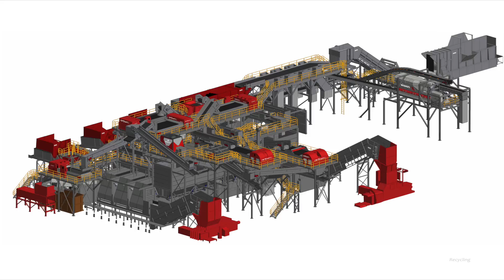Penn Waste Debuts Upgraded MRF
Featuring Penn Waste Director of Recycling Operations Tim Horkay, this interview discusses Penn Waste's recent materials recovery facility (MRF) technology upgrade. The upgrade boosts the facility’s capacity by almost 30% from 35 to 45 tons per hour (tph), while at the same time increasing recovery, improving product quality, and reducing labor costs. Action includes the new Max-AI AQC.